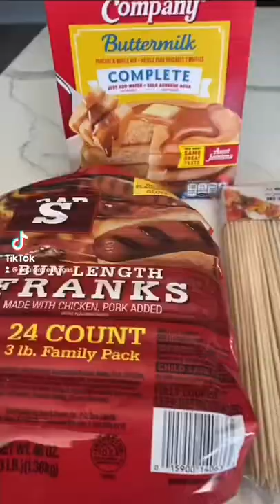Tienes harina para pancakes? Has has receta de banderillas /corn dogs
Banderillas ￼ esta receta les ha gustado muchísimo por eso ahora se las comparto en un Short en un video corto para que la disfruten y la hagan gracias por hacerme viral￼